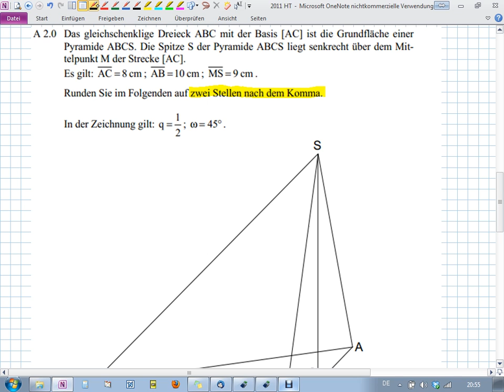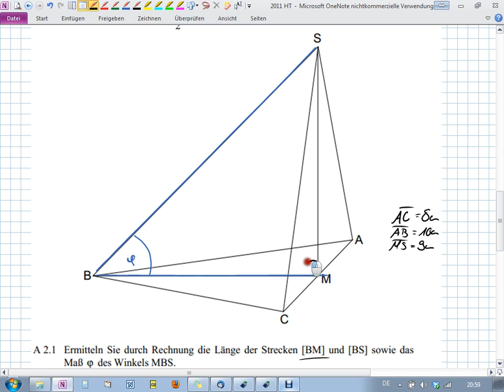Abschlussprüfung MII - 2011 HT A2.0+2.1 - Realschule Bayern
Realschule Bayern
2011 Hauptermin
Aufgabe A2.0+2.1